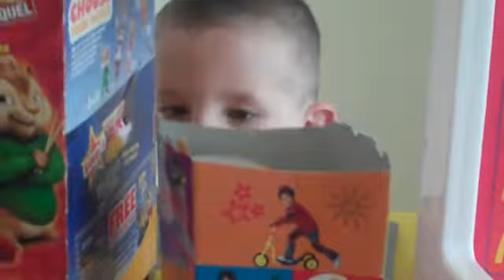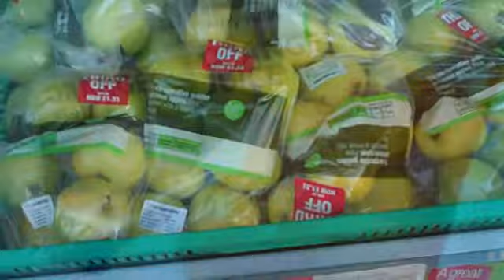Ouch That Hurt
A Day In The Life Of The Joneses